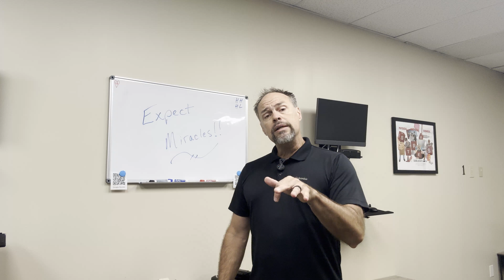Whiteboard Wednesday 09/04/2024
God has designed the body so beautifully that with chiropractic care, we should EXPECT miracles!